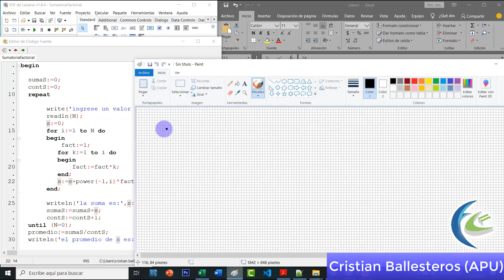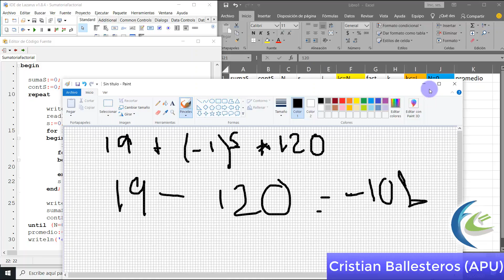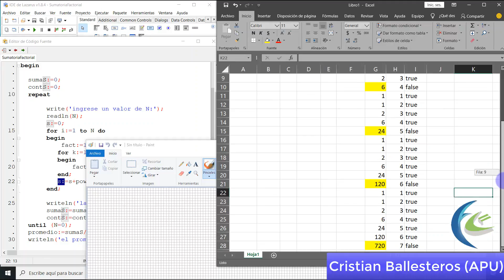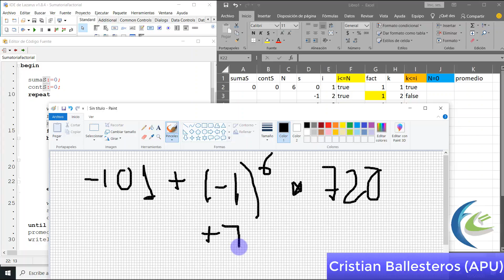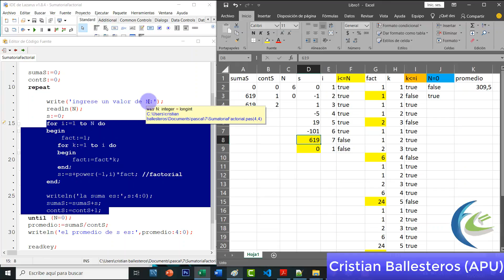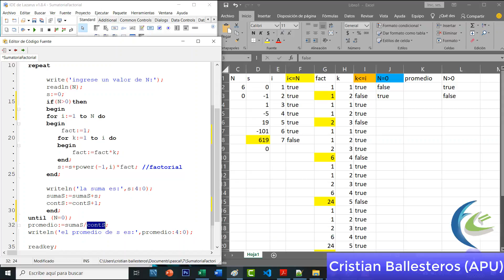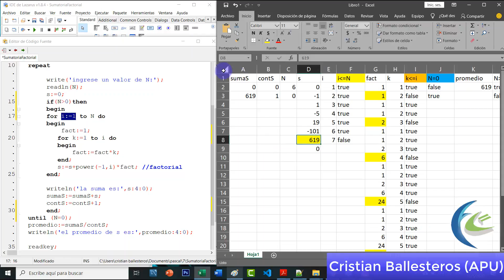Prueba de Escritorio ingresar N y determinar la sumatoria en Pascal PARTE 2/2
3 Prueba de Escritorio ingresar N y determinar la sumatoria en Pascal PARTE 2/2